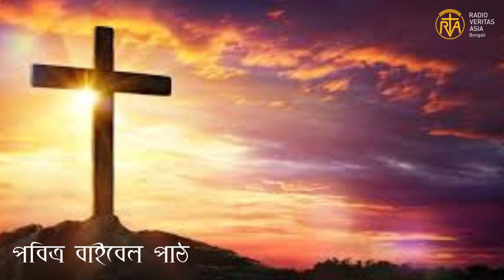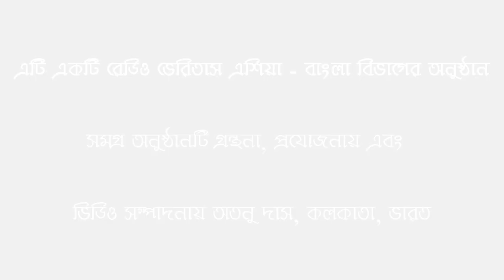পবিত্র বাইবেল থেকে পাঠ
পবিত্র বাইবেলের বাণী আমাদের জীবনকে আলোকিত করে তোলে। প্রতিটি ধর্মগ্রন্থের মতো বাইবেলের বাণী আমাদের শিক্ষা প্রদান করে থাকে, ভালো মানুষ হয়ে গড়ে ওঠার। নিয়মিত এই বাণীগুলো পাঠ করা, শোনা এবং অন্যদের সাথে তা ভাগ করে নেওয়া সেই ভালো মানুষ গড়ে ওঠার ক্ষেত্রে সহযোগিতা করে থাকে। নিয়মিতভাবে তাই পবিত্র বাইবেল পাঠগুলো শুনুন ও শেয়ার করুন।

বাইবেল থেকে আজ পাঠ করছেন চন্দনা রোজারিও। সমগ্র অনুষ্ঠানটি পরিচালনা, সম্পাদনা ও প্রযোজনায় আপনাদের সাথে রয়েছি আমি অতনু দাস। মঙ্গলময় ঈশ্বরের আশীর্বাদ আপনাদের প্রত্যেকের উপরনিত্যবর্ষিত হোক।